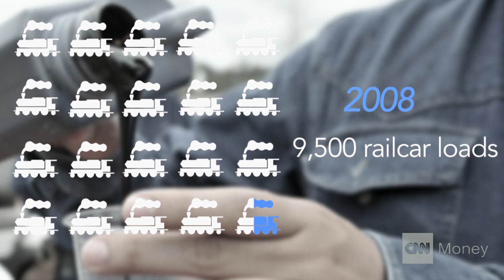America's oil transport problem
Massive fireballs, deadly explosions ? that's the fallout from a oil tanker train accident. As US crude oil production skyrockets, officials are looking for ways to avoid the huge risks inherent in using railroads to transport highly flammable oil.